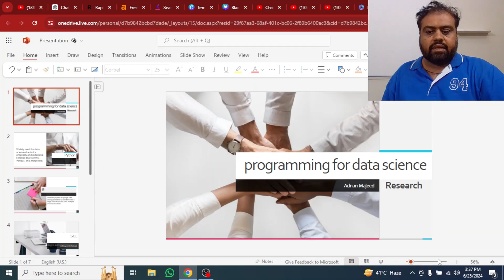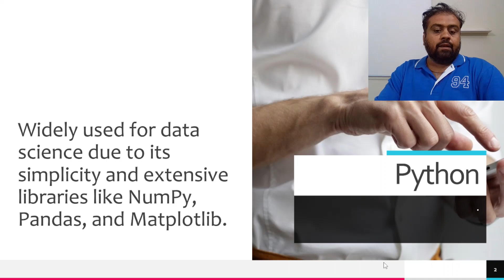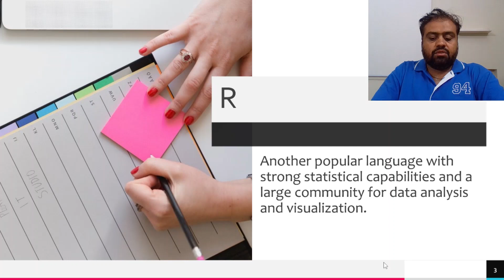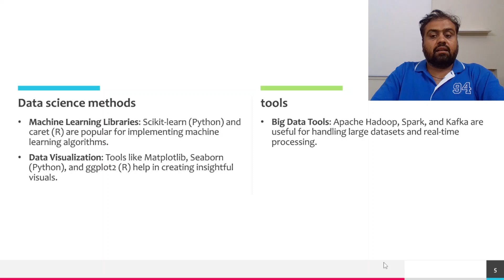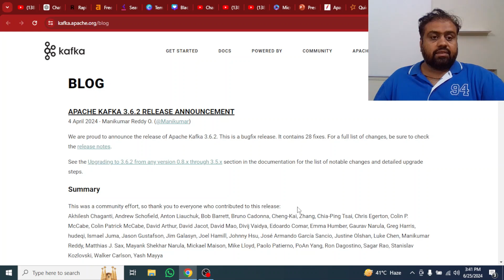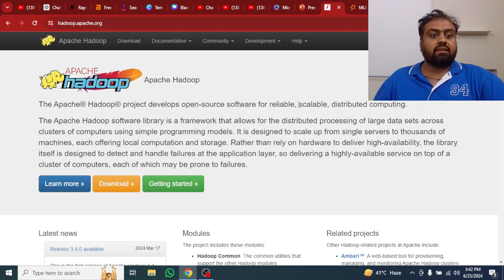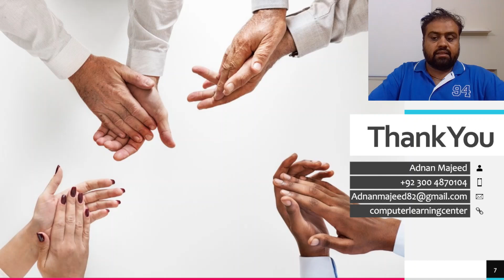programming for data science | data science demanding jobs in USA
In this YouTube video, we delve into the world of programming for data science and explore the demanding jobs in the field of data science in the United States. Data science has become an integral part of various industries, and professionals with programming skills are highly sought after. Join us as we discuss the importance of programming in data science and highlight the top job opportunities available in the USA.

Discover the fascinating realm of programming for data science in this captivating YouTube video. With the increasing demand for data-driven insights, data science has emerged as a crucial field in the United States. We explore the significance of programming skills in data science and shed light on the most sought-after jobs in this domain. If you are interested in pursuing a career in data science or simply want to learn more about this thriving industry, this video is a must-watch!

Are you curious about the intersection of programming and data science? Look no further! This YouTube video provides an in-depth exploration of programming for data science and highlights the high-demand jobs available in the United States. As data science continues to revolutionize industries, professionals with programming expertise are in great demand. Join us as we delve into the world of data science and uncover the exciting career opportunities that await you in the USA.